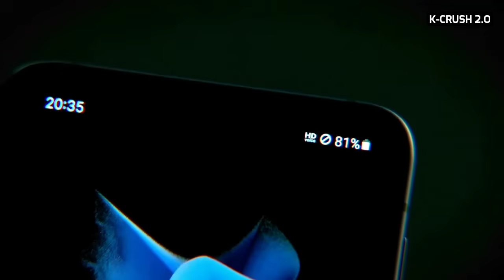I Am A Rider - Satisfya💜New Korean Mix Hindi Songs💜Korean MixStory💜Vampire KoreanDrama💜island kdrama